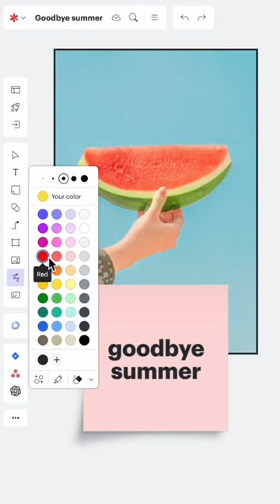Waving goodbye to summer soon, but get ready for all things pumpkin spice! 🎃